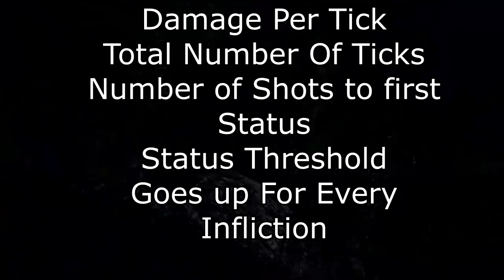A Good Poison Build? A Complete Poison Guide! | Monster Hunter Rise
Poison does seem overall "better" for damage now, at least somewhat compared to blast.